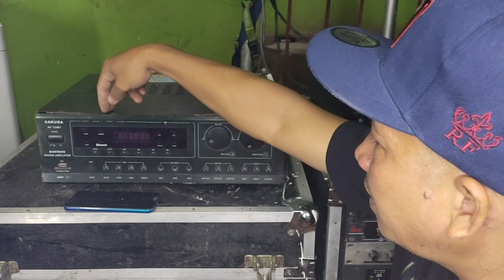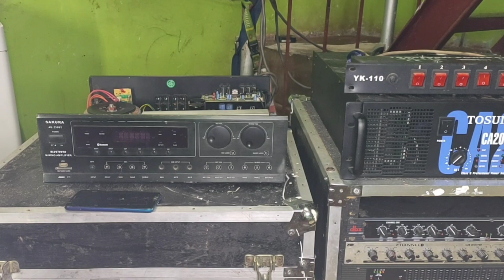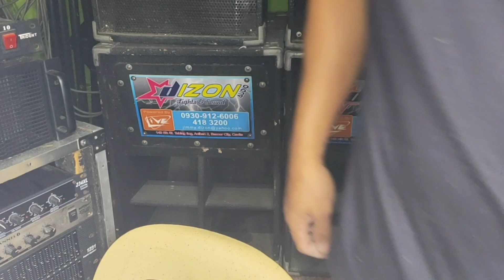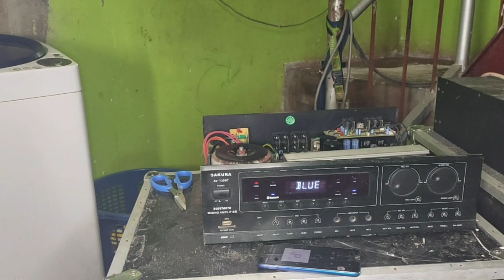KAYA PALA NG DALAWANG 15 1600WATTS AT ISANG 15 800WATTS AT ISANG TWITTER 500WATTS ANG SAKURA 739BT